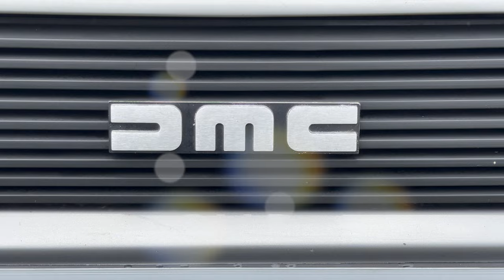DMC DeLoreans at the Kilbroney Vintage Show 2023. Lets go back to the future!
DMC DeLoreans at the Kilbroney Vintage Show 2023. Let's go back to the future!

Warning: Flashing strobe effects throughout.